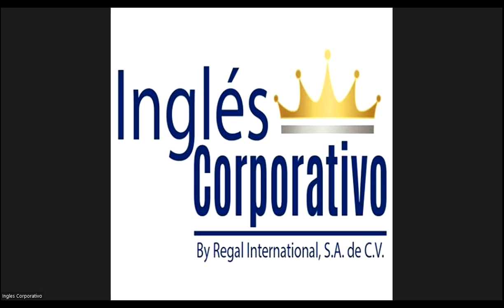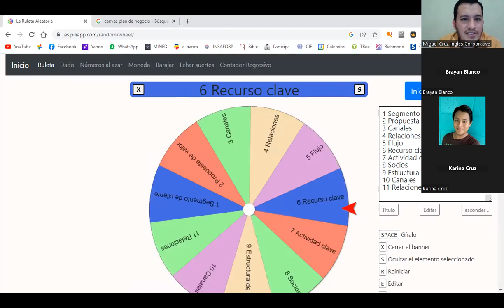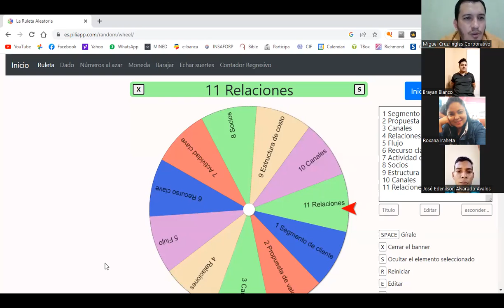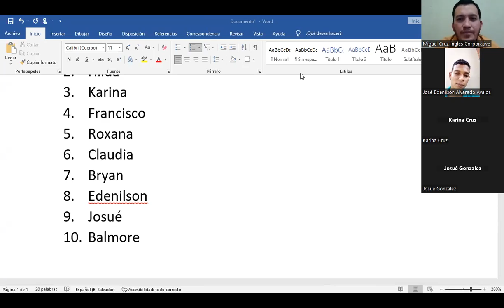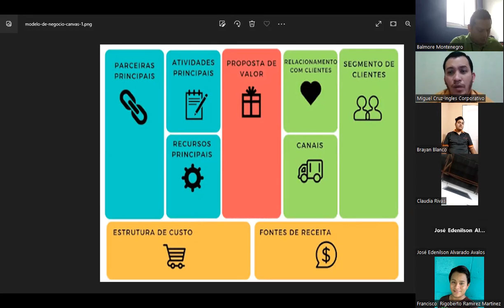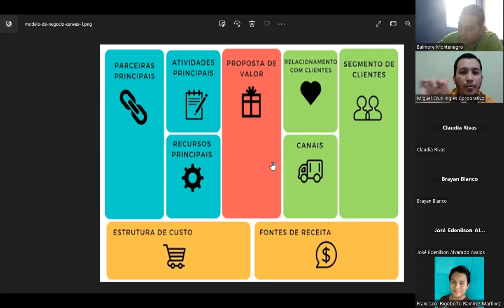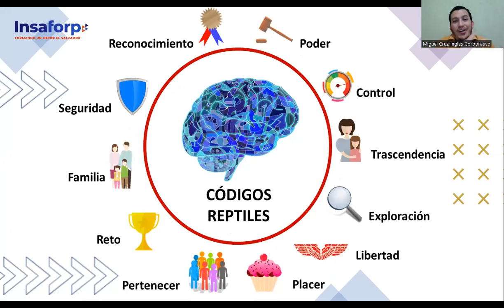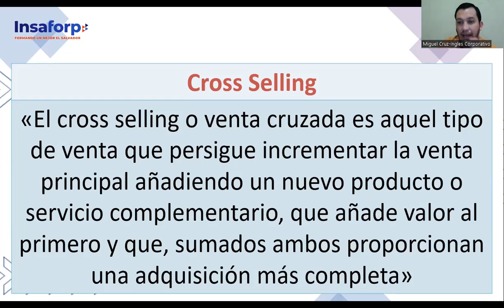Inglés Corporativo-Clase 10- 10-11-2022-Mercados objetivos y segmentación